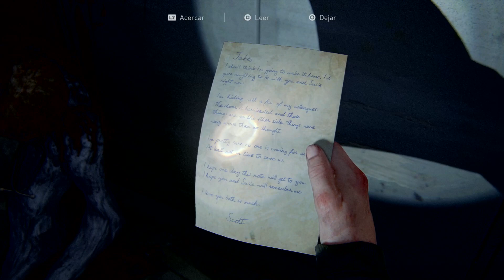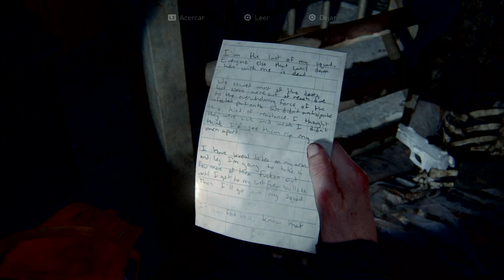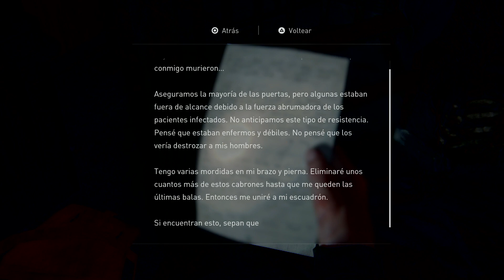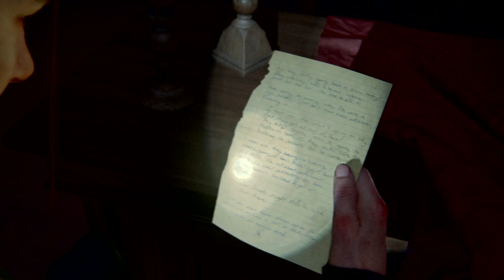THE LAST OF US II "HAY ALGO EN EL QUIROFANO :(" Cap. 54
No quiero entrar en ese quirófano :( :(